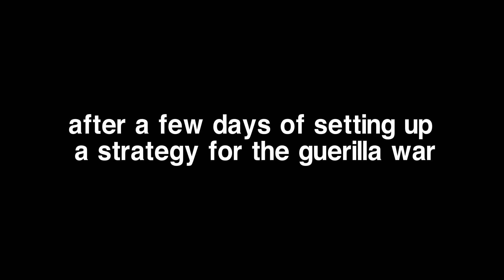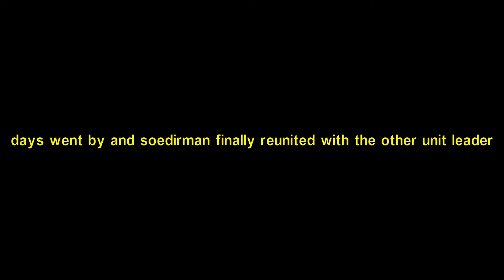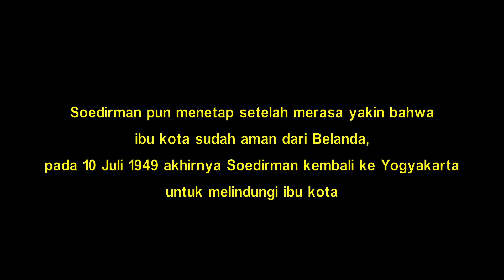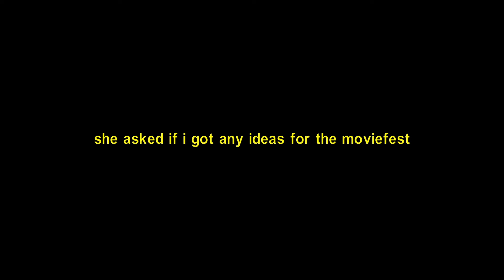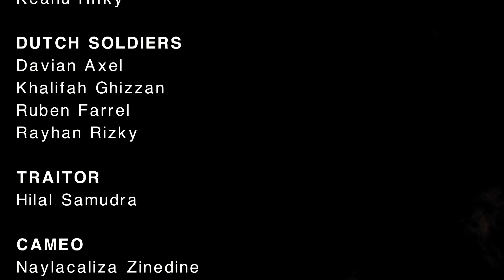MOVIE FESTIVAL 2022 SMA GLOBAL ISLAMIC SCHOOL 2 "FILM Jendral Sudirman XI IPS2"